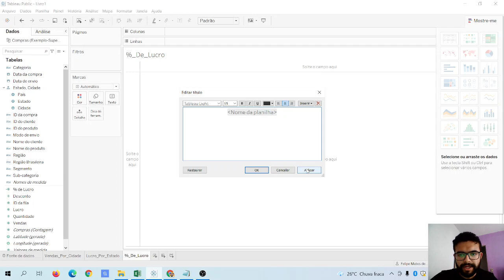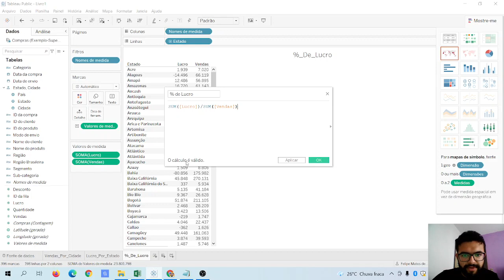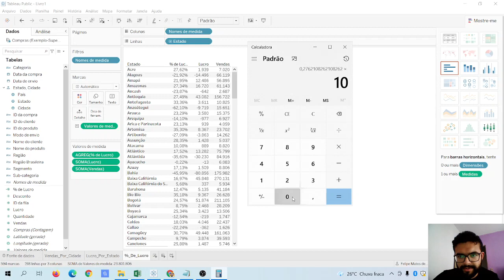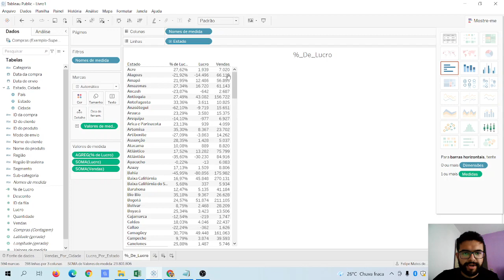VÍDEO 7 - CAMPOS AGREGADOS NO TABLEAU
Fala pessoal!

Nesse vídeo vou te mostrar como criamos um campo calculado no Tableau.